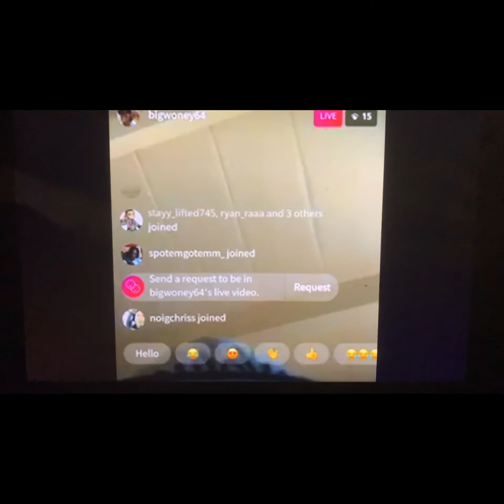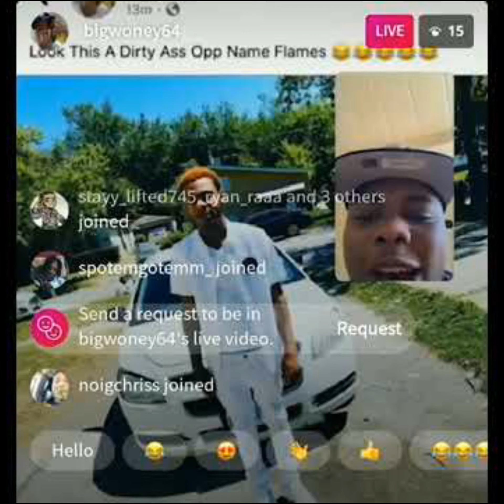Oblock Big Woney clowns EBT Flamee’s outfit for FBG Duck funeral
Oblock Big Woneys pucks on EBT Flamee’s for all white fit he pick to wear to FBG Duck funeral.